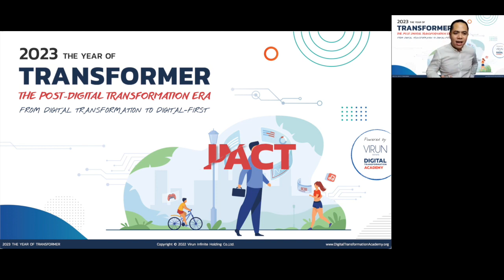Q&A 3/16 ผลลัพธ์ที่เป็นรูปธรรมของการทำ Digital Transformation ?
ช่วง Q&A จากงานสัมมนา Digital Transformation NEXT.FUTURE.TRENDS 2023 ภายใต้แนวคิด "2023 THE YEAR OF TRANSFORMER" จากยุค Digital Transformation สู่ยุค Digital-First

👉 อ่านรายงานฉบับเต็ม 50 หน้า และ ดาวน์โหลด ฟรี! ได้ที่

===  เปิดรับสมัครแล้ว! หลักสูตร [TRAIN THE TRAINERS] THE CERTIFIED COACH PROGRAM ===

✅ สำหรับ TRAIN THE TRAINERS
สู่การเป็น Advanced Facilitators โปรแกรมสำหรับผู้ที่ต้องการนำไปถ่ายทอดต่อกับองค์กร ทีมงาน และบุคลากรต่าง ๆ

✅ TRAIN-THE-TRAINER TOOLS AND MATERIALS
รับไฟล์เอกสาร Microsoft PowerPoint และ PDF ในเวอร์ชั่น TRAIN THE TRAINERS

✅ BUSINESS TRANSFORMATION NETWORKING
รวม Networking Buffet Lunch ที่ห้องอาหาร Flourish (MICHELIN Bib Gourmand recognition) และ Coffee Break Set ทั้งรอบเช้า/รอบบ่าย ตลอดทั้ง 4 วันอบรม

🗓️ วันศุกร์ที่ 10, 17, 24 และ 31 มีนาคม พ.ศ.​ 2566 เวลา 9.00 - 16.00 น.

🏨 โรงแรมสินธร เคมปินสกี กรุงเทพ (Sindhorn Kempinski Hotel Bangkok)

🎁 EARLY BIRD: รับส่วนลดพิเศษ สำหรับผู้สมัครภายวันที่ 31 มกราคม 2566

🏢 GROUP TICKET: รับส่วนลดพิเศษ สำหรับองค์กรที่เข้าร่วม 3 ท่านขึ้นไป

📌 Course Overview และ Agenda
📌 Why Attend
📌 Key Benefits
📌 FAQ คำถามที่พบบ่อย
📌 ดาวน์โหลดโบรชัวร์

สอบถามข้อมูลเพิ่มเติม หรือหากต้องการใบเสนอราคา สามารถติดต่อได้ที่